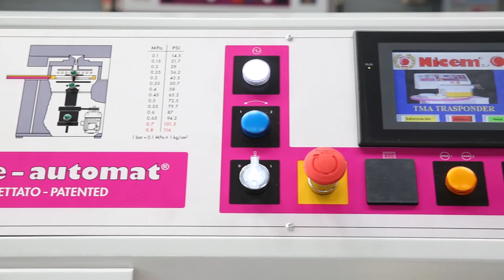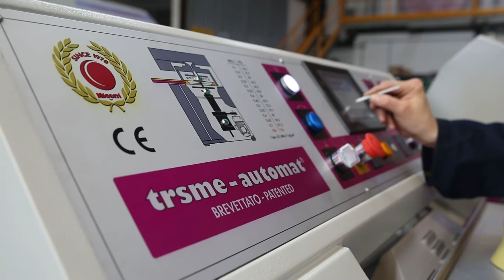NICEM TRANSFER A 3 STAZIONI - TM TAG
NICEM 3-STATION TRANSFER - TM TAG